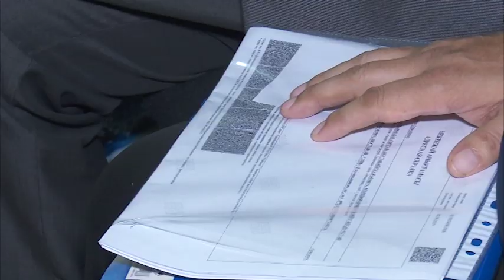Уполномоченный по этике выслушала жалобы костанайцев